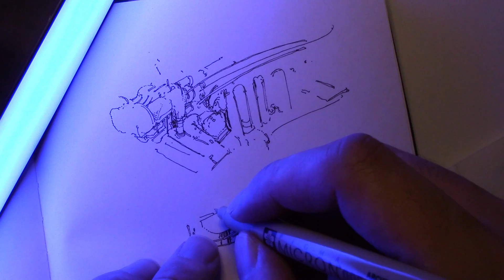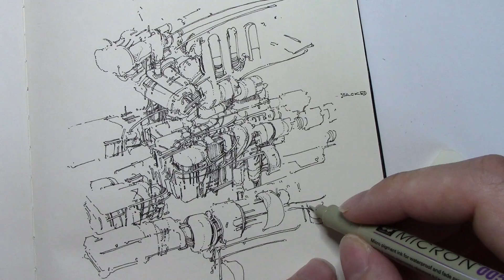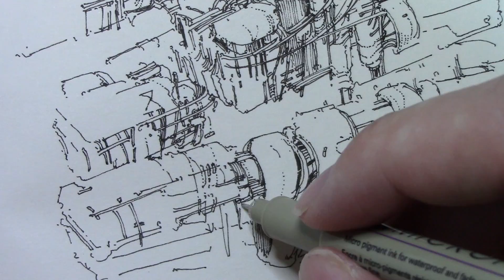Artist Fills Sketchbook Like a Madman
In this video I'm doodling like a madman... or just making abstract engines. The Art Monarch Studio is hard at work, with providing unique and mind-altering illustrations.